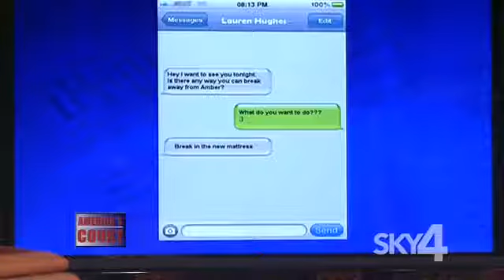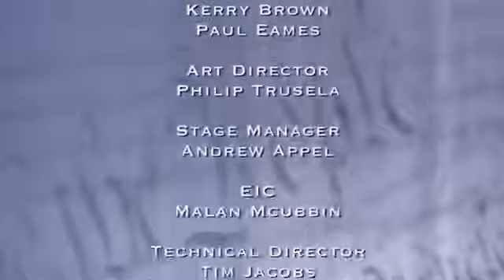America's Court February 15 2017 Part 1